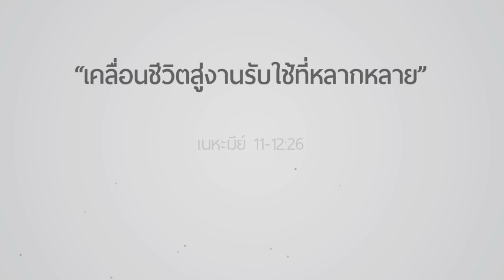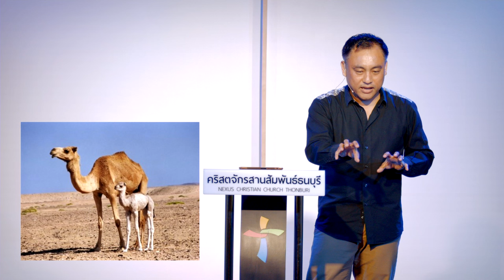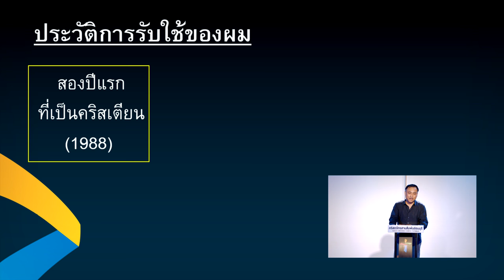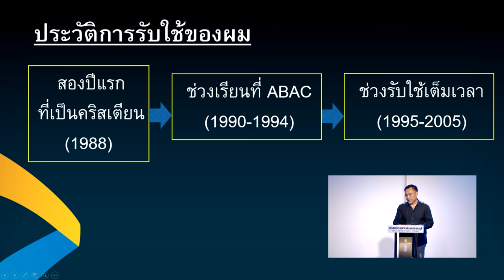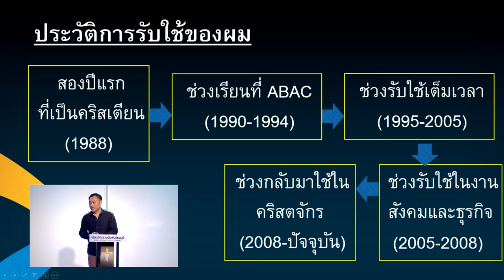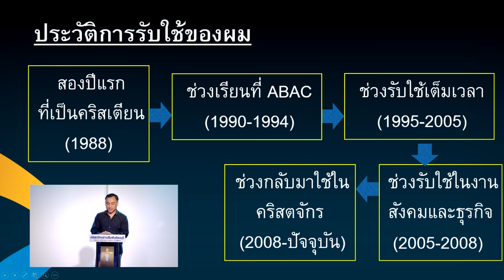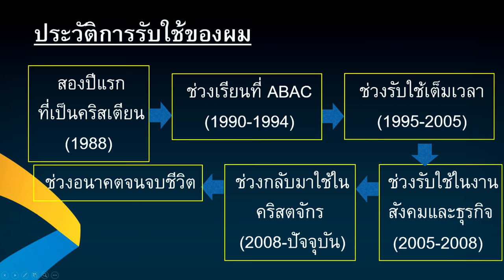คำเทศนา เคลื่อนชีวิตสู่งานรับใช้ที่หลากหลาย (เนหะมีย์ 11-12:26)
วันที่ 24 กรกฎาคม 2016 โดย อ.ศรัณย์ ลีฬหเกรียงไกร

1. การมีส่วนร่วมของเรา คือ กุญแจสำคัญในการขับเคลื่อนงานพระเจ้า
2. เราต้องกล้าที่จะก้าวเข้าสู่ความท้าทาย (กล้าออกจาก Comfort Zone)
3. เราต้องนำตัวเราเข้าสู่งานรับใช้ที่พระเจ้าเรียก